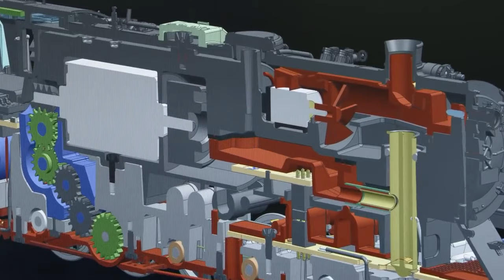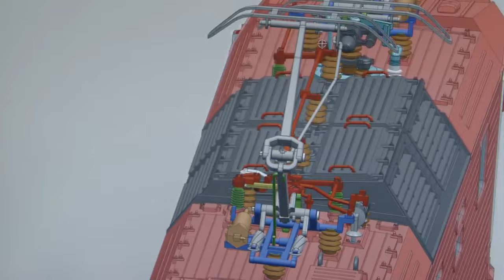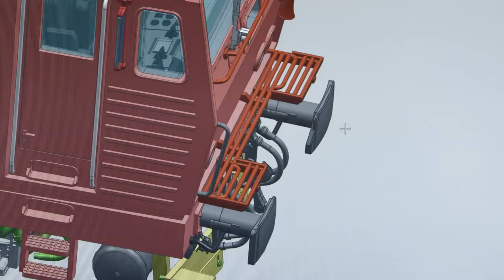Präsentation der Roco Spur H0 + TT Modellbahn Neuheiten 2021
In der Neuheiten Show 2021 präsentiert Roco seine Spur H0 und TT Neuheiten. Ja, dieses Jahr gibt es von Roco auch wieder sehr schöne TT Neuheiten :-)
Die Roco Neuheiten Vorstellung ist eine gute Möglichkeit um sich einen Überblick über die Roco Spur H0 und TT Neuheiten zu verschaffen.

findet ihr Modellbahn und Spielwaren Artikel zu sehr günstigen Preisen.